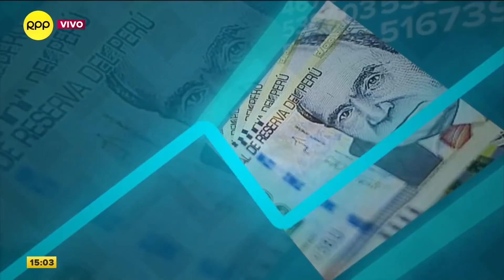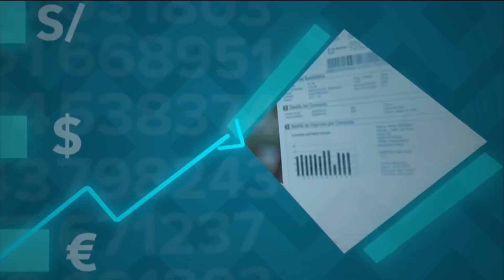“El Banco de la Nación está preparado para abrir cuentas de manera inmediata”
El expresidente del Banco de la Nación, Luis Arias, sostuvo que no ve limitación para la creación de cuentas a todos ciudadanos.